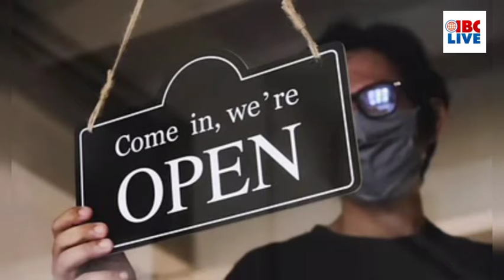20 മണിക്കൂർ, 20 പ്രധാന വാർത്തകൾ 25 February 2021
ആലപ്പുഴയിലെ ആർഎസ്എസ് പ്രവർത്തകൻറെ കൊലപാതകം അസൂത്രിതമെന്ന് പൊലീസ് എഫ്ഐആർ.

തെരഞ്ഞെടുപ്പിൽ വി എം സുധീരനെ മലബാറിൽ മത്സരിപ്പിക്കാൻ സമ്മർദവുമായി കോൺഗ്രസ് ഹൈക്കമാൻഡ്

 മുസ്‍ലിം ലീഗിനെയുൾപ്പെടെയുള്ള പാർട്ടികളെ എൻ.ഡി.എയിലേക്ക് സ്വാഗതം ചെയ്ത് ശോഭാ സുരേന്ദ്രൻ

രാഹുൽ ഗാന്ധിയുടെ ശംഖുമുഖം പ്രസംഗത്തിൽ സിപിഎം കോൺഗ്രസ് വാക് പോര്

കേരളത്തിൽ ബിജെപിക്ക് ഗവൺമെന്റുണ്ടാക്കാൻ 35-40 സീറ്റുകൾ മതിയെന്ന്  കെ സുരേന്ദ്രൻ.

 ഉദ്യോഗാർത്ഥികൾ ഉന്നയിച്ച ആവശ്യങ്ങൾ ഉത്തരവായി പുറത്തിറക്കി സർക്കാർ,

 വീഡിയോ കാണാം...